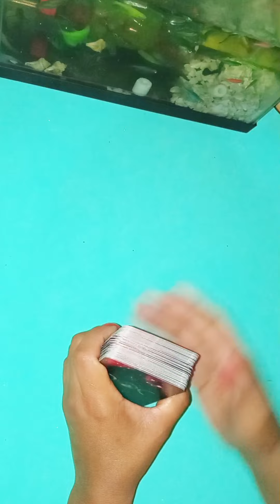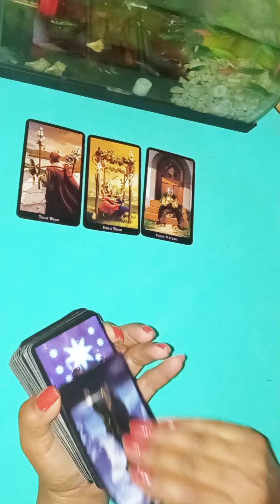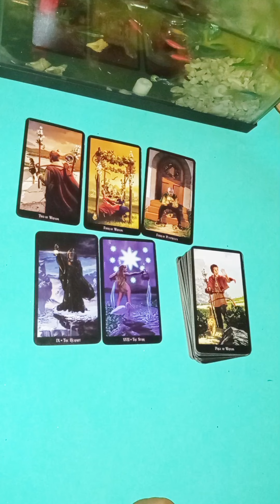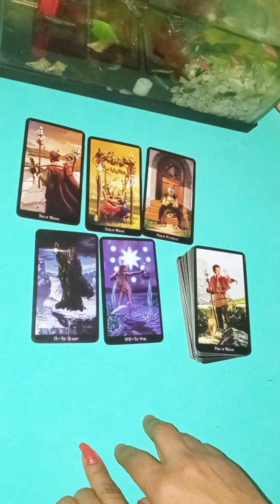suelto el miedo mi amor por ella es más infinito 😱😱😱❤️❤️